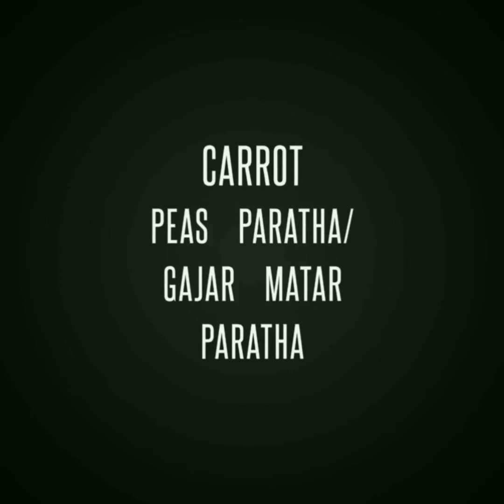Carrot peas paratha/ Gajer mater paratha healthy recepie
Hello Foodies !!!
Carrot peas paratha(gajer mater paratha)..
The stuffing of carrots and peas are prepared with spices ..it is very easy & healthy breakfast recepie.. can be serve with Plan curd or Tomato chutney.
yummy food
| INGREDIENTS |
For stuffing -
1. Grated carrot(gajer) - 2 cup
2. boiled green peas - 1 cup
3. onion - 1 small
4. mustard seeds - 1 tsp
5. curry leaves - 5 -6 leaves
6. Turmeric powder - 1tsp
7. Coriander powder- 2 tbsp
8. Garam masala-1tbsp
9. cilantro (hara dhania) little bit
10. oil -1tbs
11.salt - 1tsp
For dough -
1. wheat flour- 2 cup
2. water - 1.5 cup
3. Ghee -2 tbsp